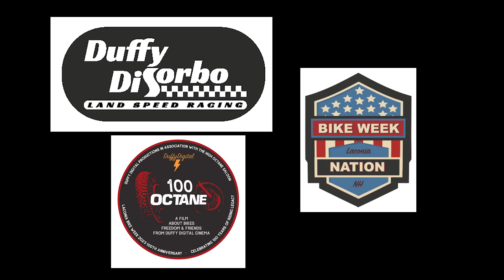Want to really see how fast you can go? Check out the Loring Timing Association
If you have a car or motorcycle and you want to really see how fast it will go, check out the Loring Timing Association. They race on a former AFB runway in Limestone Maine very summer, and everyone is welcome.